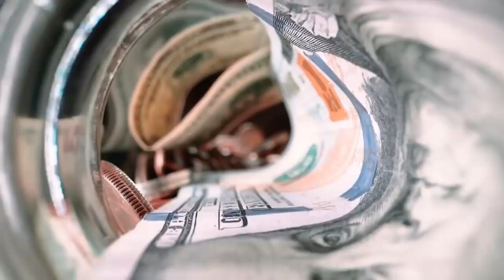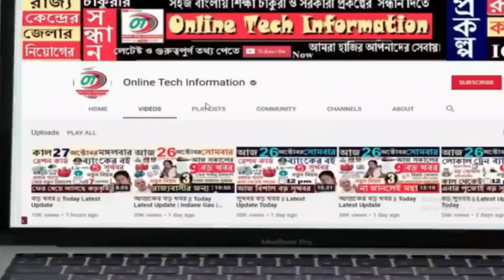আজকের বড় খবর | Today 28 September | ফের গ্রেফতারের উপর উপর গ্রেফতার| ২০০ কোটি টাকার দুর্নিতি